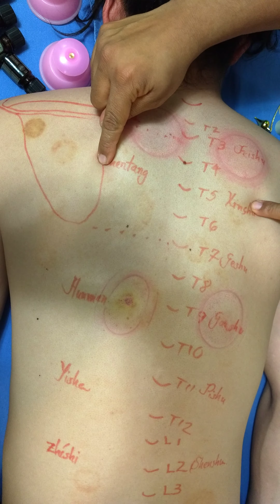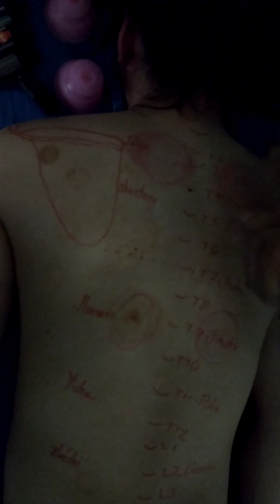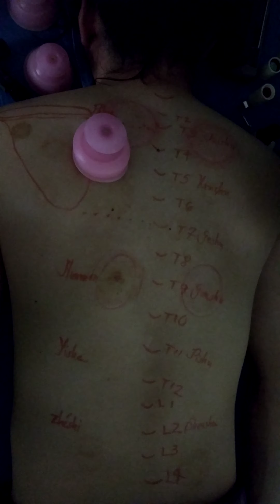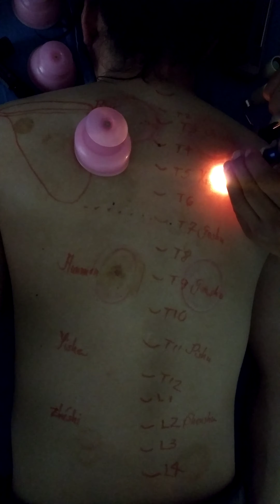shentang y xinshu con cromo y ventosa